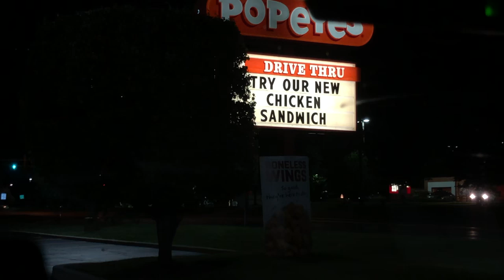Popeye's Spicy Chicken Sandwich is BETTER Than Chick Fil A's???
This is so random but I really wanted to try this sandwich. The internet made me LOL

CREDITS  ↓

Software → Final Cut Pro X

Psalms 91:1